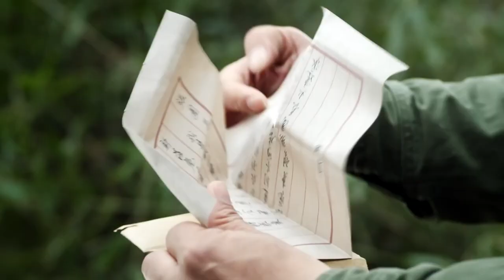美女即將被日軍殺害，危機時特戰隊長及時出現！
tzbzsrdh